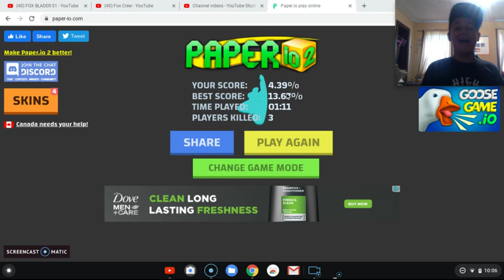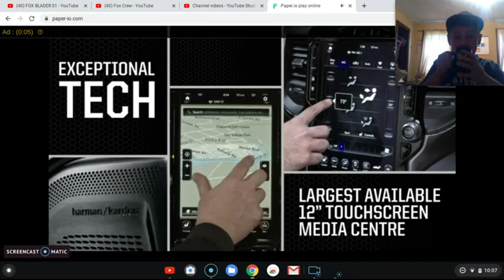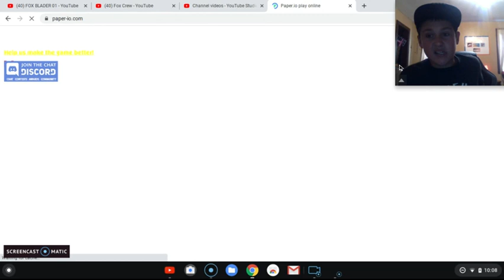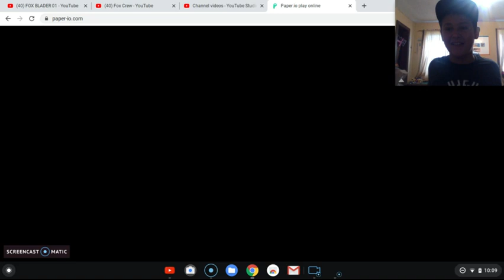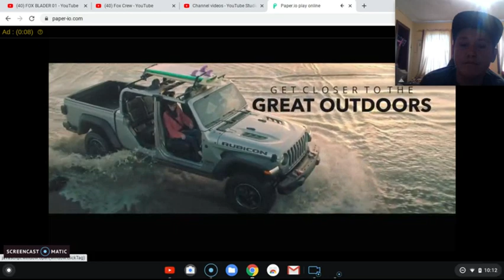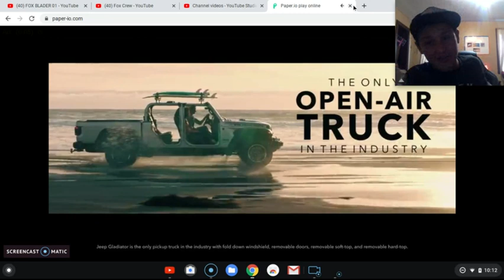paper .io ep 6 the duck is king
out fox crew for more content